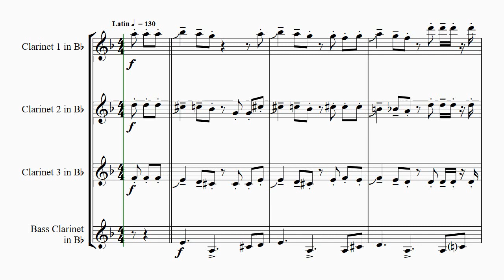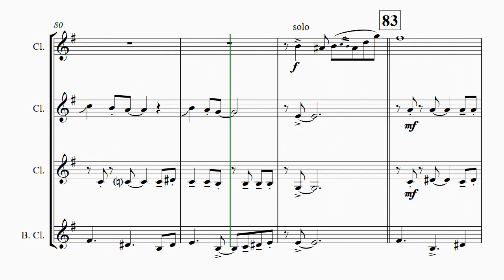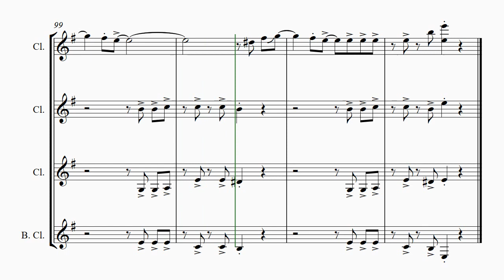Sway (Quien Sera) - - Clarinet Quartet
About this arrangement:

This sophisticated arrangement of this great Classic goes through 2 keys and features all instruments, a real highlight of you upcoming performances. Far from being just a transcription of the world famous pop song performed recently by Michael Bublé. A must for every challenge taking ensemble! Have Fun!